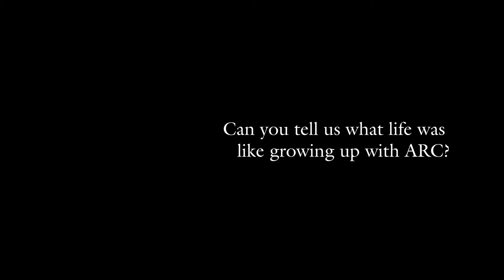ARC interview at NFT in America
Watch all our interviews and talks of the greatest NFT artists

In America, Europe and Asia. 'NFT in' produces trailblazing NFT event experiences to live audiences that celebrate NFT artists. Founded by the Motion Plus Design team.

00:00 - Can you tell us what life was like growing up with ARC?
00:30 - Tell us about the relationship that you and ARC have.
01:06 - How is your brother able to maintain such a positive outlook on life?
02:04 - Has he always been that way?
02:21 - Do you know where ARC gets his inspiration from?
02:50 - Has his newfound fame affected him in any way?
03:17 - How has your experience at NFT in America been for you?